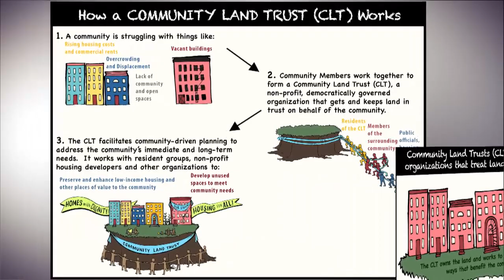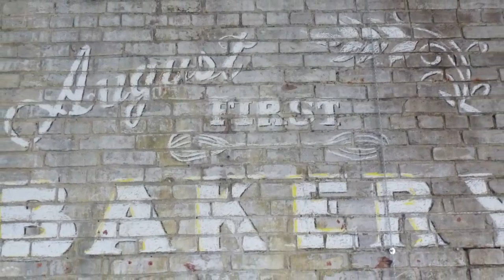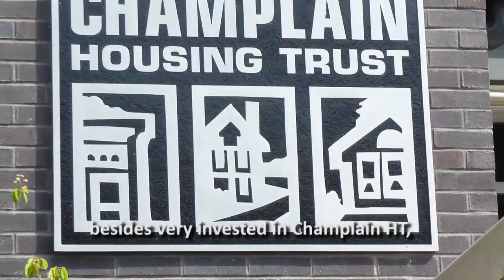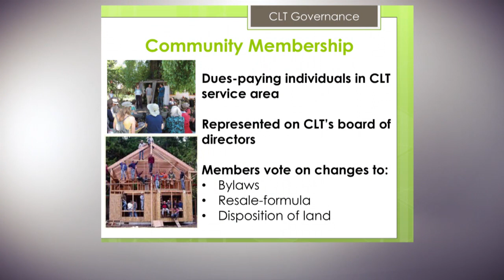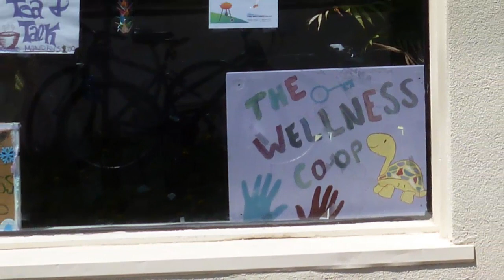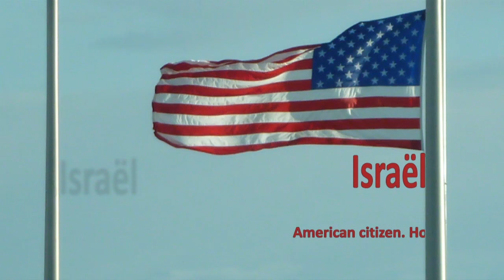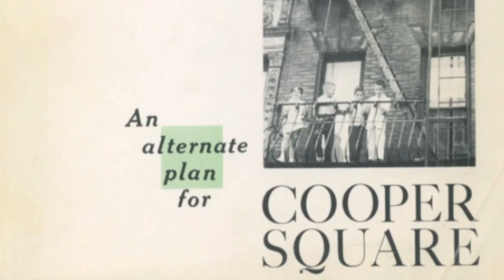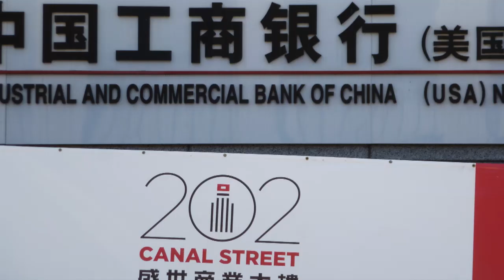Homes & Some Million Dollars. (Chairecoop & Yann Maury - English)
Since 2007 the American investment banks, instilled the poison from «Subprimes » and other toxic speculative, as « hedge funds ». They create the big bankrupcy since 1929 financial crisis. Reply to, the American civil society reinvents the antidote and re-establishes the old idea of Community Land Trusts, after 50 long years of forgotten history, inspired from Great Britain’s social cooperatism, at the end of the 19th century. What are Community Land Trusts all about? The Community Land Trusts are not-for-profit organizations, which use private and public funds, aiming to develop affordable housing, for low-to moderate income households. With CLT, housing loses his high speculative status and is withdrawn from the market.
Visits in « Cooper Square », located in the heart of dense urban area of the Lower East Side in New York City, which is an historical site of popular immigration and radical political protest of New York City and in Burlington, a rural and a leisure resort in the State of Vermont (USA)